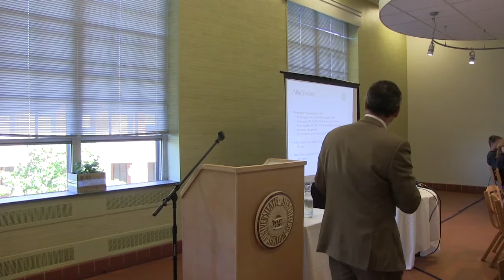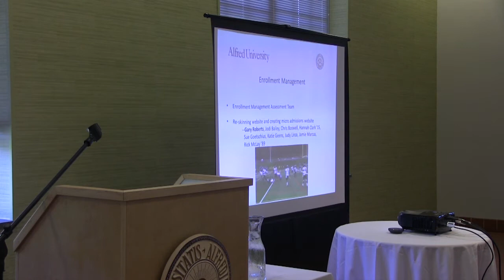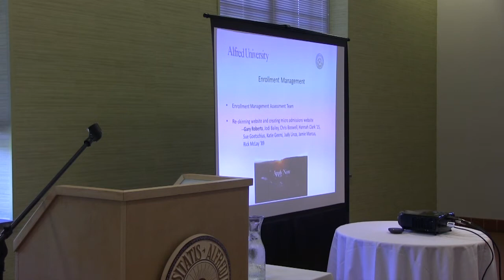Alfred University 2016 Opening Breakfast Presidential Address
President Mark Zupan addresses faculty and staff in preparation for the 181st academic year at Alfred University.